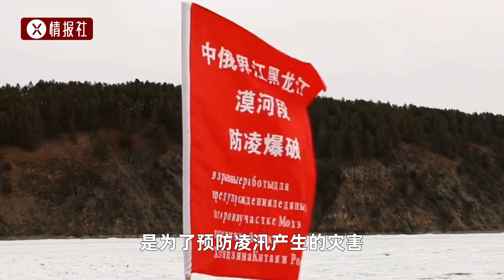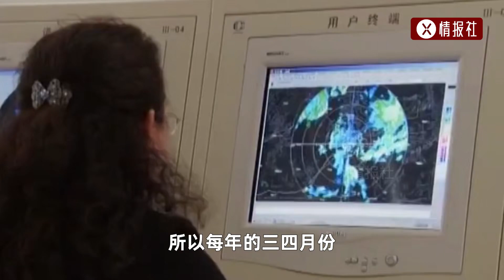冰層被炸起十幾米，為什么要在黑龍江上搞人工爆破？